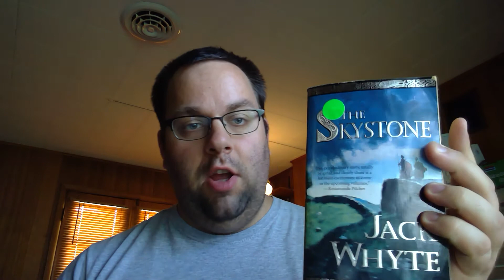Just for Fun: Mythology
I think most of us have heard about myths.  But personally, I really enjoy these myths.  In this video, I mention two volumes of myths that I have recently come to own, and why I love myths so much.